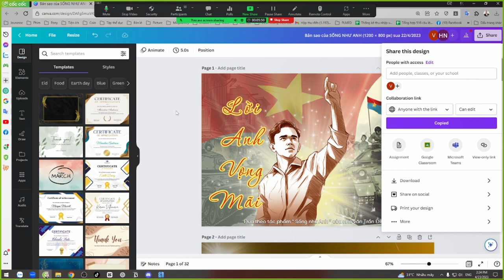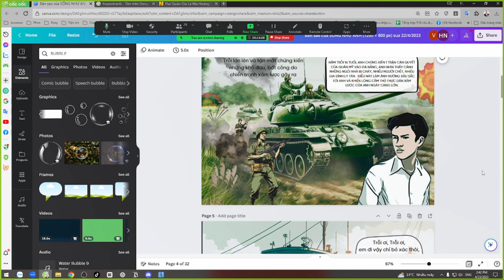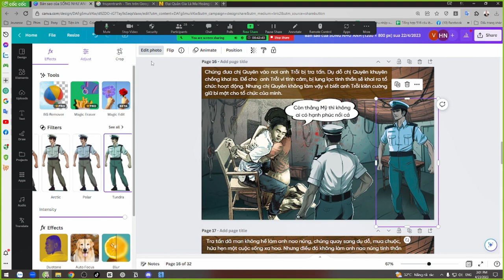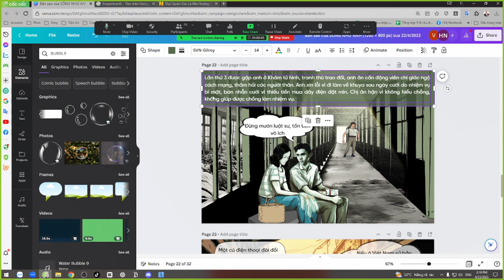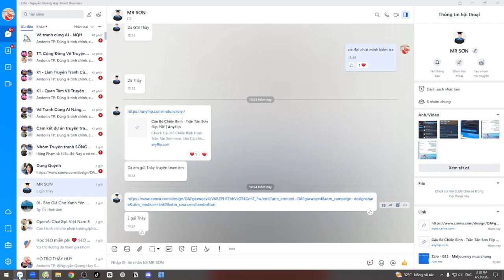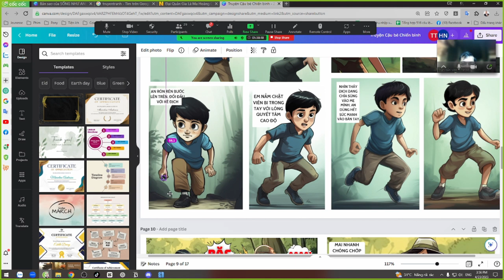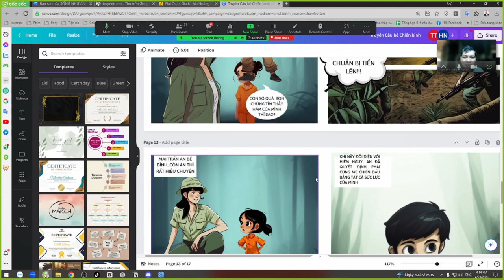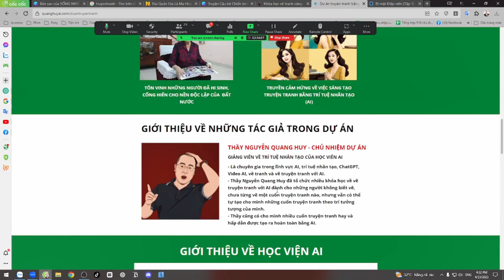Hướng dẫn cách tinh chỉnh truyện tranh - Nguyễn Quang Huy